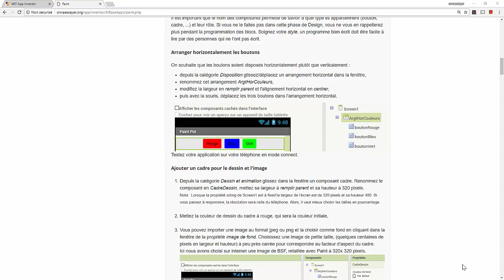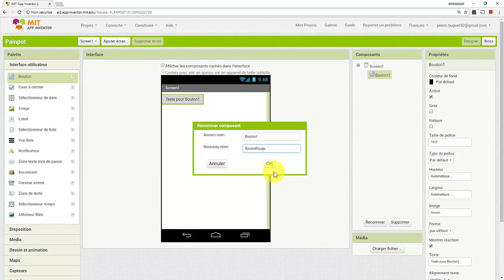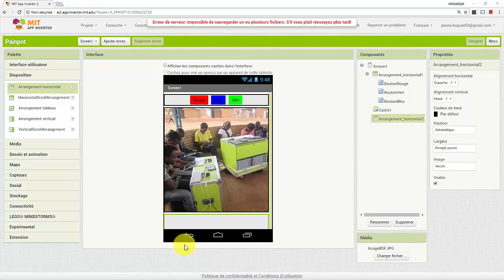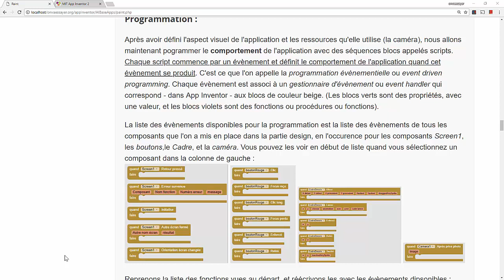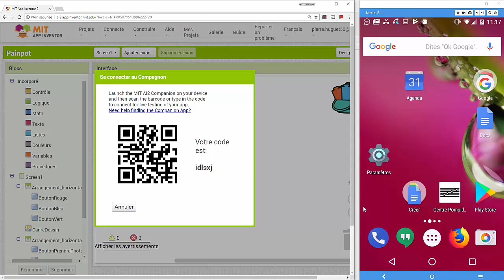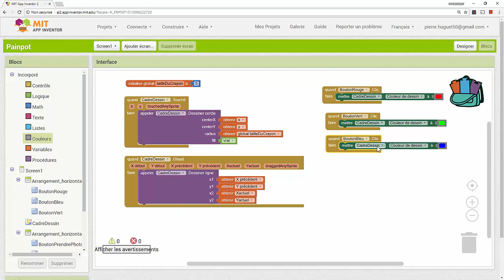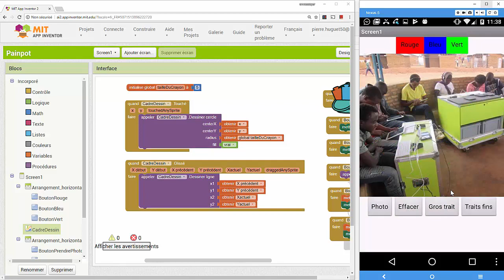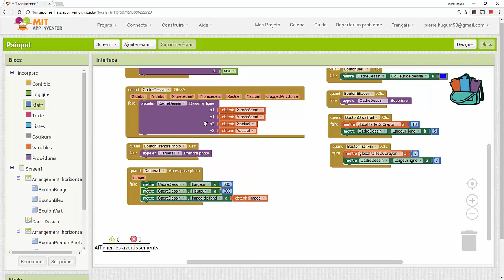Paint - dessiner avec App Inventor